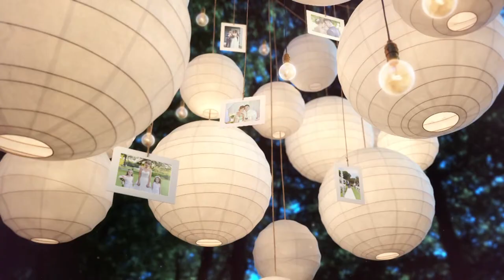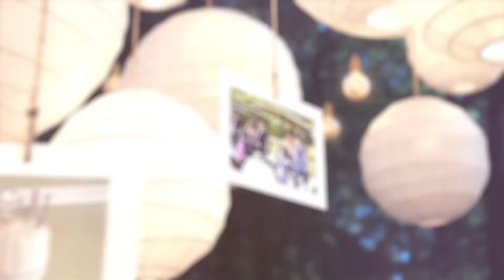Peter&Natalia Petrenko wedding 7.2.16